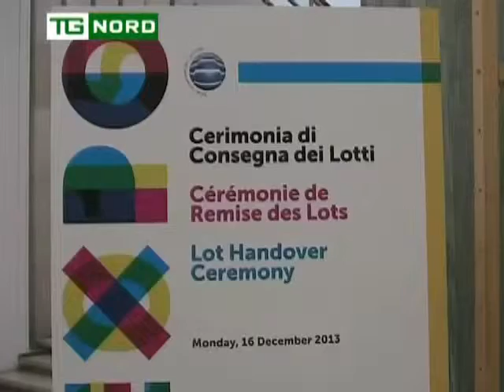REGIONE LOMBARDIA MARTINELLI EXPO SVIZZERA